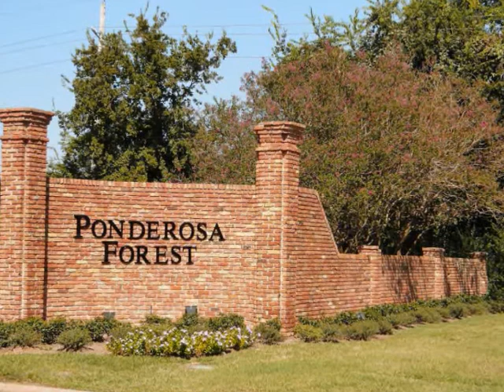1514 Saddlecreek Dr Houston, TX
1514 Saddlecreek Dr is single family home with 4 bed 2 Full and 1 Half Bath(s) bath 2 garage in the Ponderosa Forest 1 subdivision. It has 2628 sq ft and the lot size is 9594 sq ft. The year built is 1969.  It is listed at $144896.  for more detail